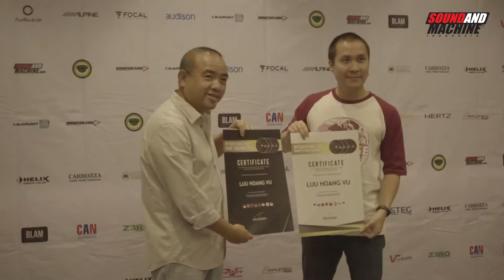Pelatihan Juri Kompetisi Audio Dihadiri 6 Negara | CAN International Judge & Competitor Training2022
Car Audio Network (CAN) International mengadakan judge training atau pelatihan juri pada tanggal 13-14 Juni 2022 di Hotel Grand Orchardz, Kemayoran, Jakarta.